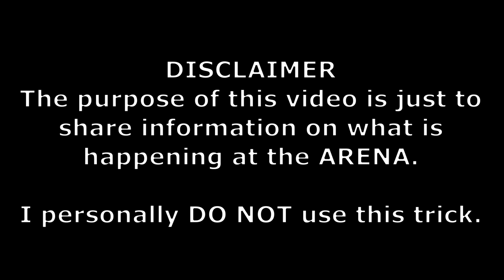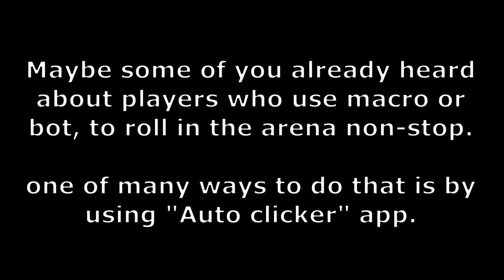Guide for newbie - How to use Macro and Bot at arena (Android) 《 Black Desert mobile hack》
AS PER DECEMBER 26, PLAYER USING THIS TRICK, OR ANY KIND OF MACRO ON EMULATORS WILL BE BANNED.

is this allowed?
i tested the trick using app called "click assistant - auto clicker". you can download it from google play.

Cheers,
Loggy